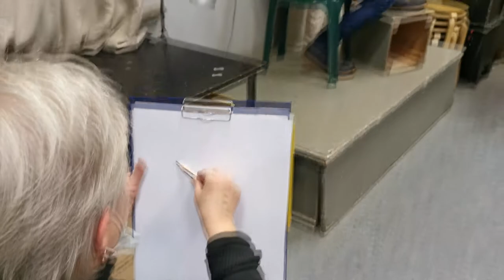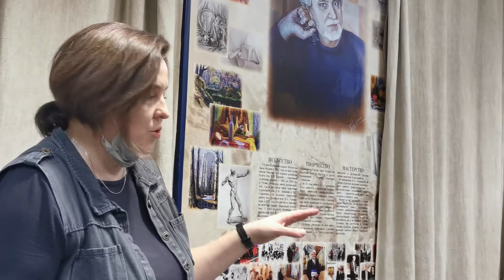НАБРОСКИ фигуры человека с НАТУРЫ. Занятие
Данное видео учебное занятие проводит Кудрявцева О.В., и оно посвящено рисованию набросков с натуры. В видео простым языком объясняется как правильно, пошагово нарисовать набросок человеческой фигуры с натуры. Основные принципы и приемы. Это незаменимый материал для подготовки в художественные училища и колледжи.
Материалы занятия:
1. Бумага А4 или скетч блокнот;
2. Планшет А3 или А4;
3. Набор карандашей разных мягкостей 12 штук;
4. Ластик;
5. Ластик-кляча;
6. Резак канцелярский;
7. Можно использовать: графитный карандаш, уголь, сепию, тушь, соус, линеры, гелевые и шариковые ручки.

Занятия по академическому рисунку, геометрическому построению и рисованию набросков с натуры, проходят во Дворце Культуры «РОДИНА» (Химки), каждую среду и пятницу с 18.15 до 21.00
Поддержать наш канал и поучаствовать в развитие изостудии можно  по ссылкам: